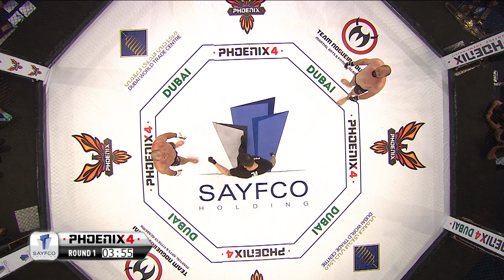Roman Wehbe vs Yusef Abu Shreekh Full Fight (MMA) | Phoenix 4 Dubai | December 22nd 2017.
Roman Wehbe (Lebanon) vs Yusef Abu Shreekh (Jordan) Full Fight (MMA) | Phoenix 4 Dubai | December 22nd 2017.